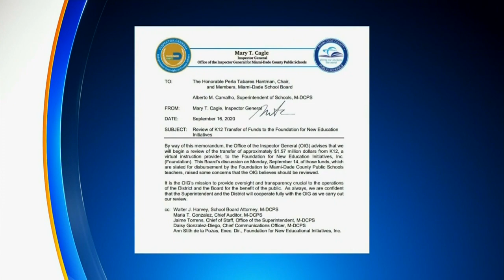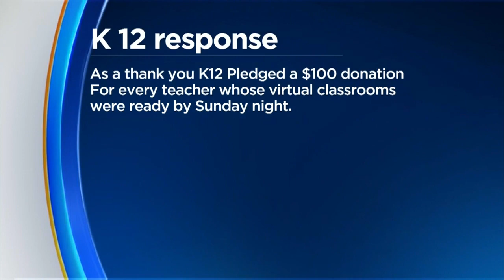Superintendent Alberto Carvalho Responds To Donation Made To Foundation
Joan Murray reports Carvalho said some of the recent headlines are hurtful.